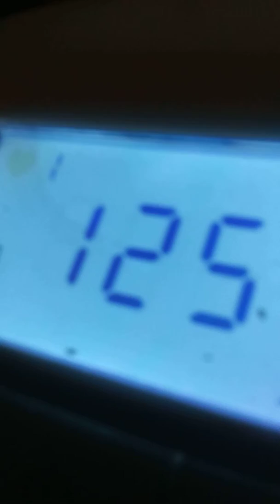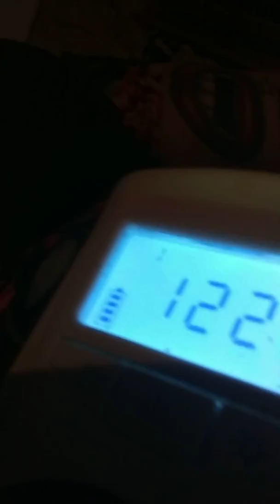Am I pregnant? Fetal doppler.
I am not sure I need some help. Is this a baby heart beat??